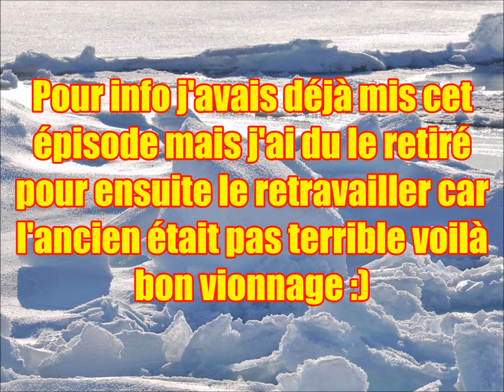PORC EPIQUE 372, la fois ou j'étais au Pole Nord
Nouvelle vidéo parodique sur le Pole Nord alors j'avais déjà mis en ligne cet épisode mais j'ai du le retiré pour ensuite le retravailler voilà bon visionnage ;)